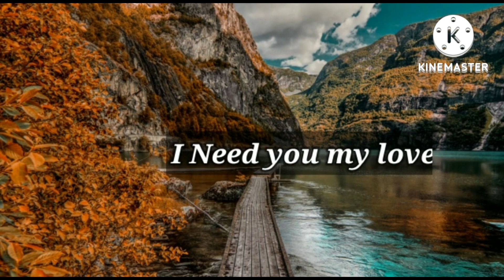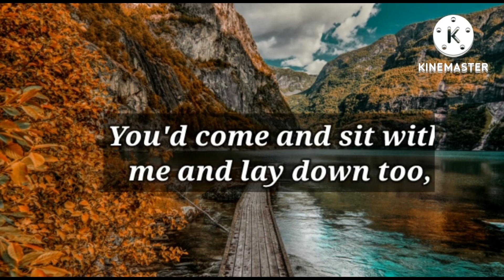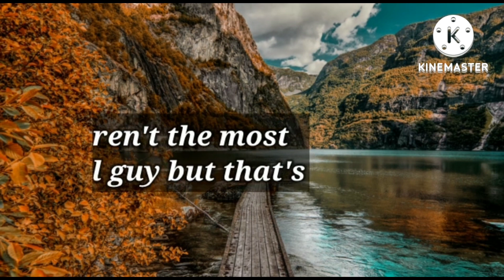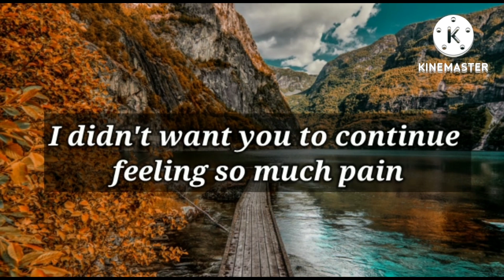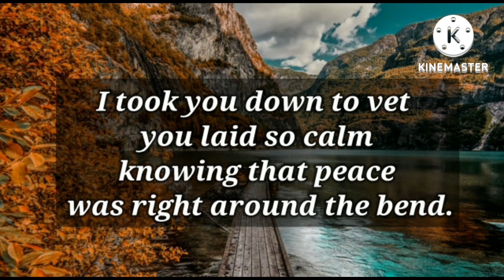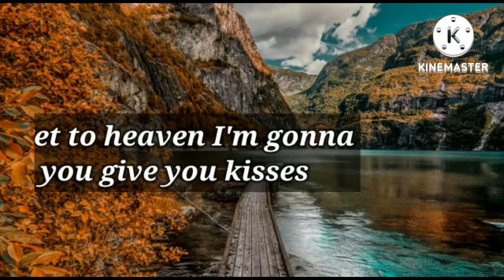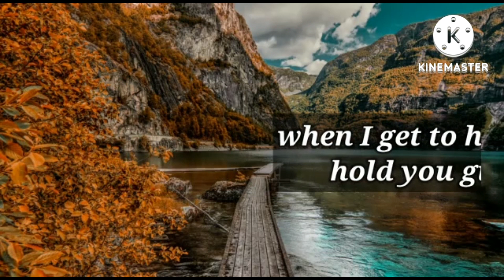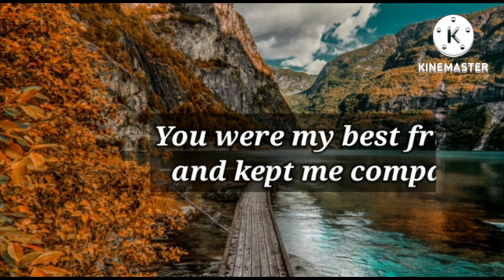I miss you so my precious little beautiful women....💞❤️😍